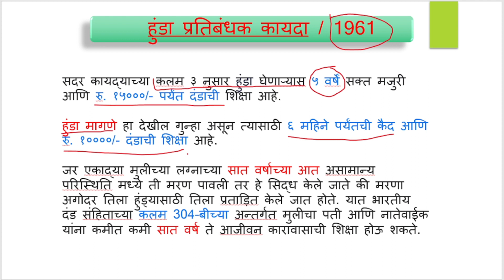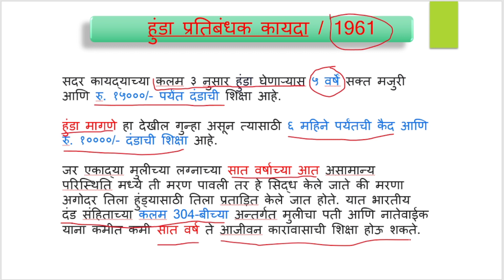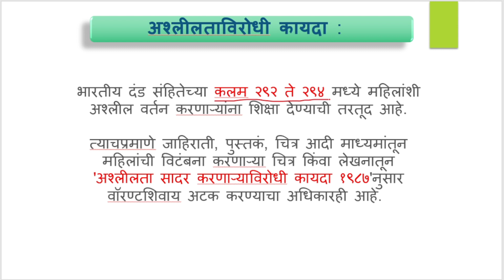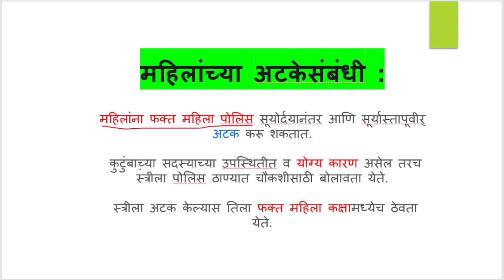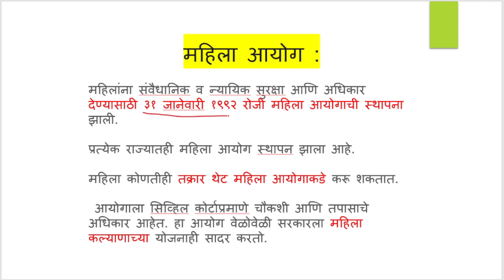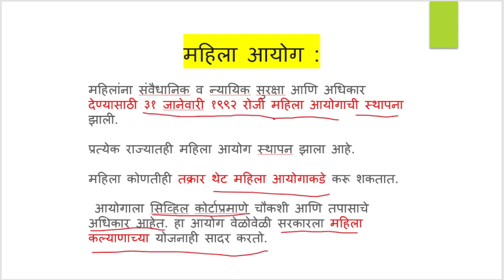Anganwadi Supervisor | Anganwadi Paryavekshika | ICDS Supervisor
Anganwadi Superisor | Anganwadi Paryavekshika | ICDS Supervisor

my gears..

महत्वाची आणि best books

तात्याचा ठोकळा
चालू घडा-मोडी
english grammar

सरकारी नोकरी विषयी आपल्या मोबाइल वर दररोज लगेच अपडेट मिळवण्यासाठी खाली दिलेल्या group join करा .

important booklist...